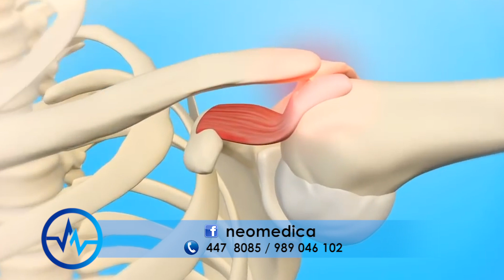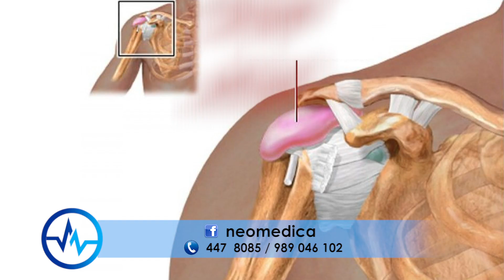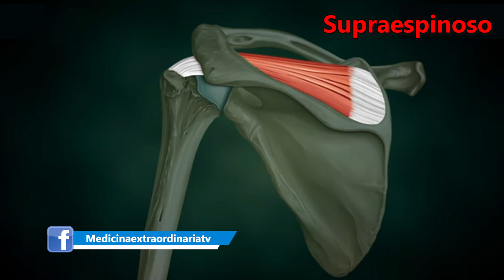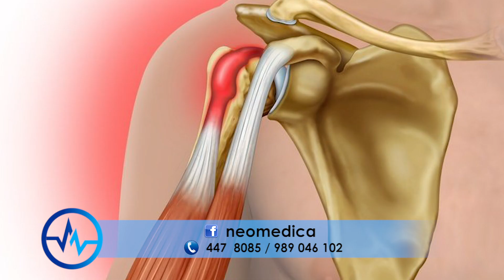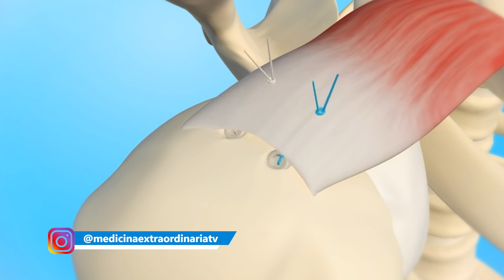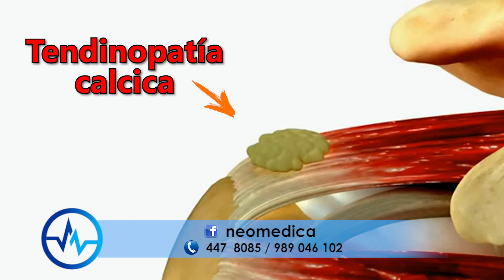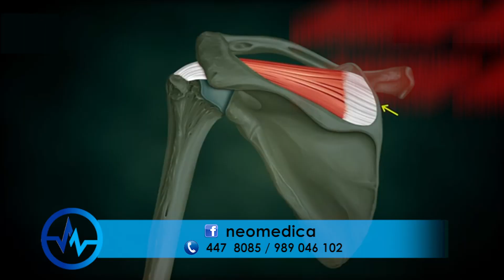TENDINITIS y TENDINOSIS de HOMBRO 🦾 TRATAMIENTO de TENDINOPATÍAS 💯 Dr. EDSON SERRANO / NEOMEDICA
💢 ¿Cómo tratar la TENDINITIS y la TENDINOSIS? Aquí el tratamiento indicado a cargo del Dr Edson Serrano de NEOMÉDICA

✔️ [RECOMENDAMOS]
Si quieres contactarte con el Dr. Edson Serrano, puedes hacerlo a
📌 Av. Larco 743, Of. 801. Miraflores